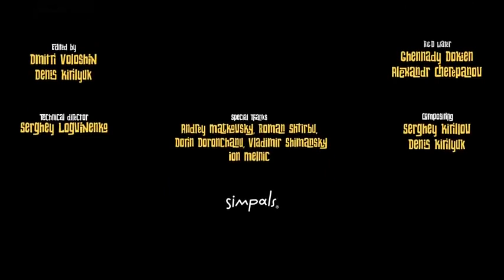NEW 2021-2022 |Cartoon Animation For Children // multifilm CUTE MoviE 2022 // мультфильм